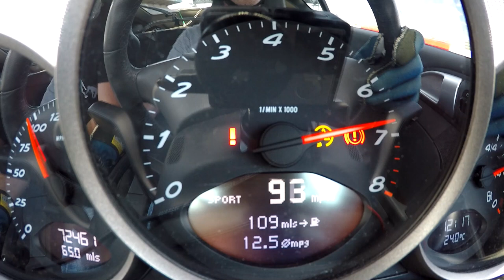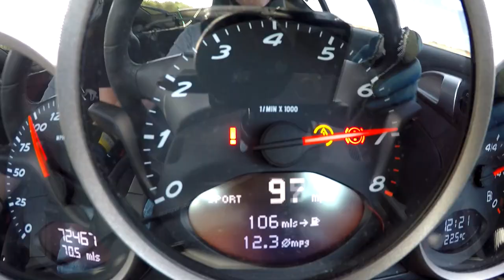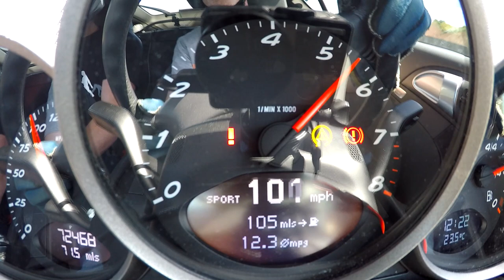PORSCHE Cayman 987 - on-track passenger REVIEW 😅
Will's first time in a Cayman, I think he liked it 👍